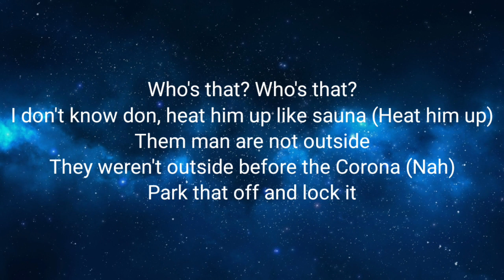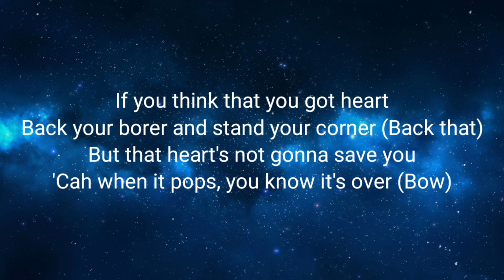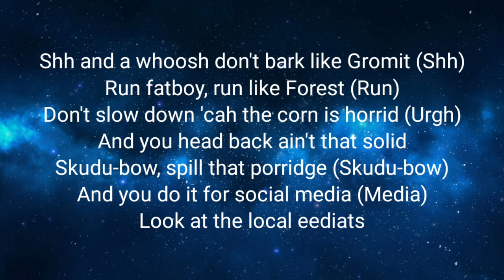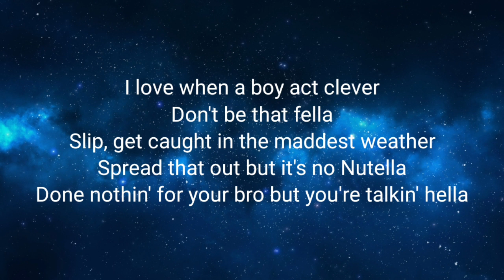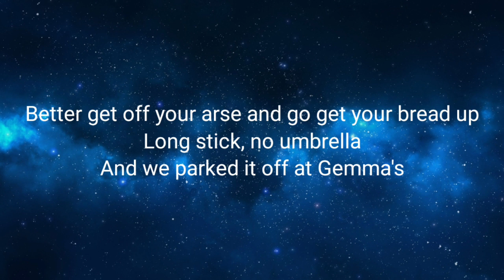410 Skengdo X AM - Gemma [Lyrics]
Lyrics

[Intro]
Kjigs
Elvin

[Chorus: Skengdo]
I love when a boy act clever
Don't be that fella
Slip, get caught in the maddest weather
Spread that out but it's no Nutella
Done nothin' for your bro but you're talkin' hella
Better get off your arse and go get your bread up
Long stick, no umbrella
And we parked it off at Gemma's

[Verse 1: Skengdo]
Who's that? Who's that?
I don't know don, heat him up like sauna (Heat him up)
Them man are not outside
They weren't outside before the Corona (Nah)
Park that off and lock it
When I need it back I'ma call for Shauna (Ring)
She said that she loves the thrill
Hope she don't squeal if we all get caught up (Man)
Back out my Xhing, Xhaoers (Xhing)
Tell him "get in the ride" like Alton Towers
Don't be a chatty patty
You can get done and it will not matter (True)
It-it could be right where you're standin'
In a couple days, there's gonna be flowers (Dudu-dudu-bow)
Tell your young G's don't speak on my name
New plate still get stabbed up (Ching)
Got the drop from a local slapper
She hates them man but she loves the Crashers
Sweets gon' fly out the wrapper
The young boy's tapped, just tryna ching rappers (Bow)
True, I was raised with manners
So I say "please" if I cop them hammers
Them man's waps should be called Maya
Bring it out, you know it will jammer (Bang)
Snap in the ends, it's sad
But snappin' at 4AM is sadder (Sadder)
And we got them thing at Hannah's
And, the other one at Montana's (True)
If you think that you got heart
Back your borer and stand your corner (Back that)
But that heart's not gonna save you
'Cah when it pops, you know it's over (Bow)

[Verse 2: AM]
That drill could've been in the papers (Skudu-bow)
Noddy outrageous
Bore tongue ting just swallowin', shameless (Urgh)
They ain't even on the A list
How you chat wass 'bout the gang with strangers? (Chattin')
Over here, man, we call that hatin'
You will never step to the guys and say this (Never)
Bully with the MAC, man bully him
Slap man's back out his rasclart hoody (Dudu-du)
My bad one said that she loves this woody
That's goody, trapline juggy (Jugg)
And, you was really in your feelings
Head back beat him, look at this pussy (Pussy)
So your girl's on me and I'm ugly
I don't even want that nookie
Pussy, fuckin' pussy
Two twin bells come fat like Wallace (Wallace)
You don't wanna see the MAC just vomit (Bow)
And bud's got hair like Boris
Shh and a whoosh don't bark like Gromit (Shh)
Run fatboy, run like Forest (Run)
Don't slow down 'cah the corn is horrid (Urgh)
And you head back ain't that solid
Skudu-bow, spill that porridge (Skudu-bow)
And you do it for social media (Media)
Look at the local eediats
Step with heat tryna roast that peanut (Bow, bow)
You don't know 4's up or get bored up
C's up or get beat up
Gyal see me, tryna get that feel up (Urgh)
She don't know, see a man get peel up
(See a man get peel up)